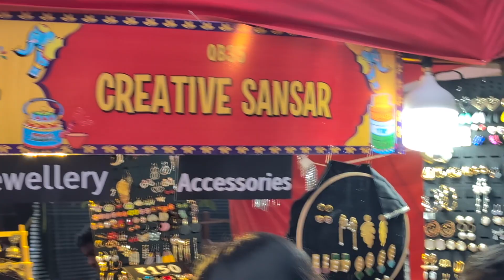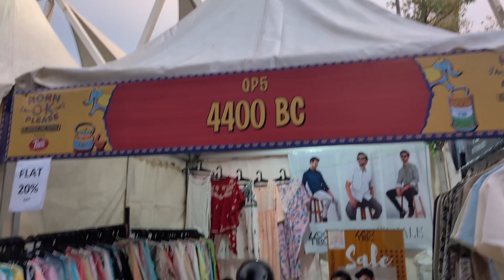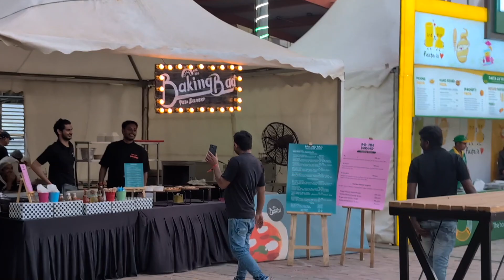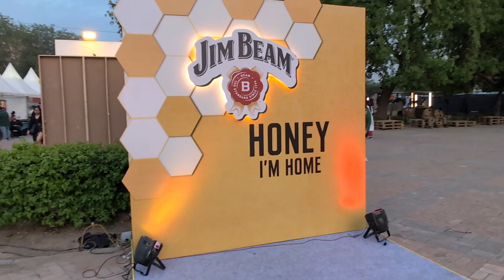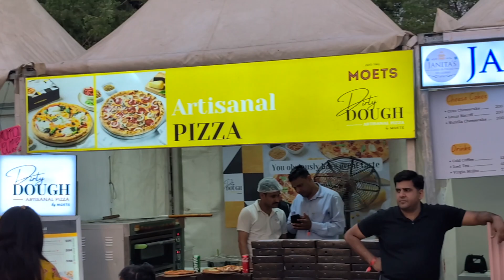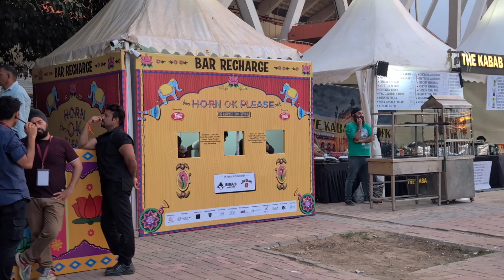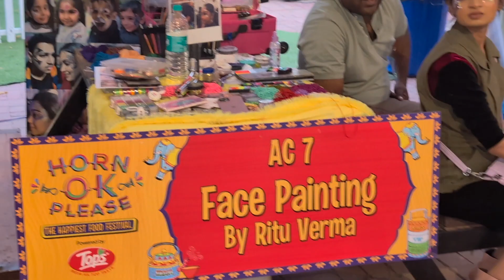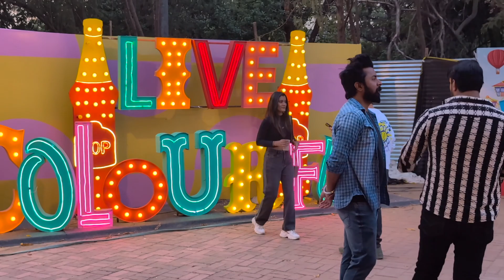Horn OK Please || 5 April 2024 || JNL Stadium Delhi